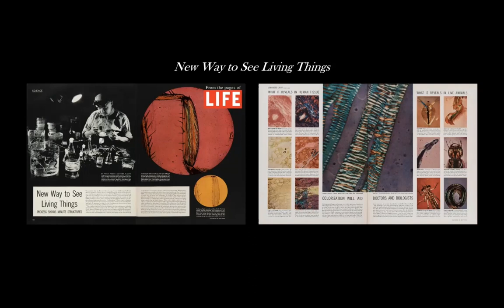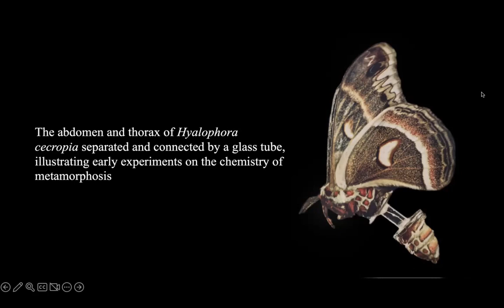ART180: Roman Vishniac